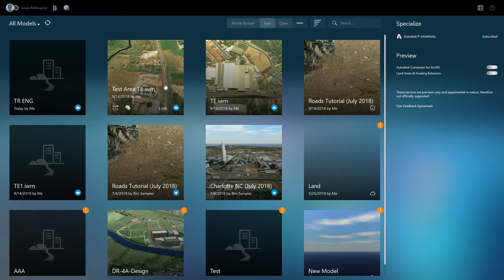02 Infrawork Export FBX